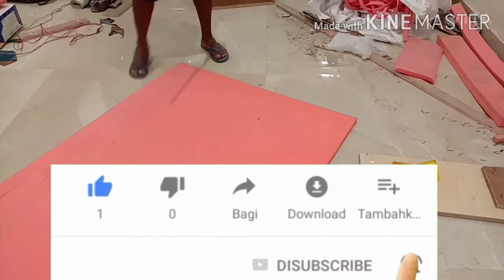# how to make sweth letter sofa making process modern l sofa set part 2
how to make modern sofa l sofa corner sofa sweat leather sofa making process and design

hello friends this is rns MARKAM thank you my YouTube family please support me